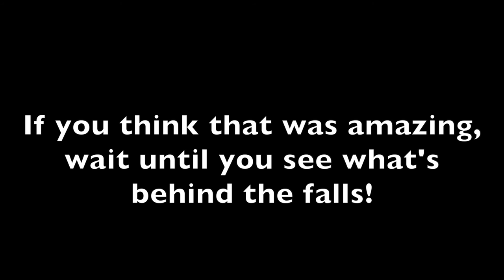Residential Resort Pool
Reveal of our largest project to date - Caviness designed and created this "Pirate-themed" pool with a lazy river, 3,200 sq.ft. grotto, swim-up bar, waterfalls, interactive pirates, a hidden treasure room and more!